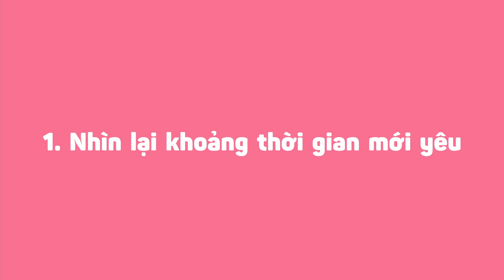Tizitalk 35: YÊU NHAU CÓ NÊN THAY ĐỔI VÌ NHAU? | Tizi Đích Lép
Tizitalk 35: YÊU NHAU CÓ NÊN THAY ĐỔI VÌ NHAU?
Bạn đã bao giờ thay đổi bản thân vì người yêu chưa?
© Bản quyền thuộc về Tizi Đích Lép
© Copyright by Tizi Đích Lép ☞ Do not Reup